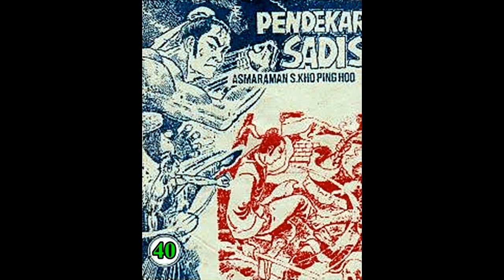Seri Cerita Silat PENDEKAR SADIS JILID 40